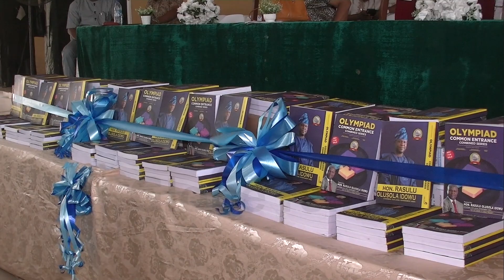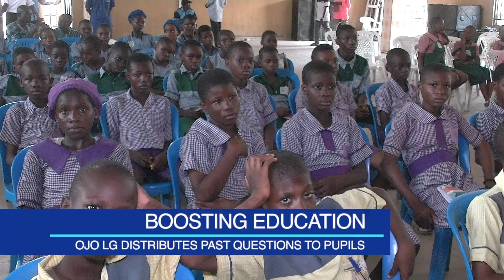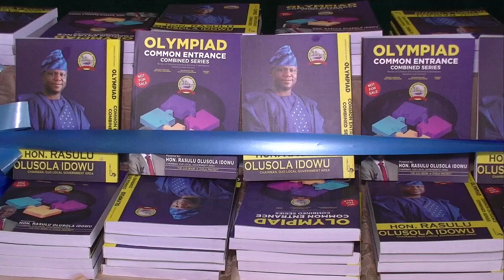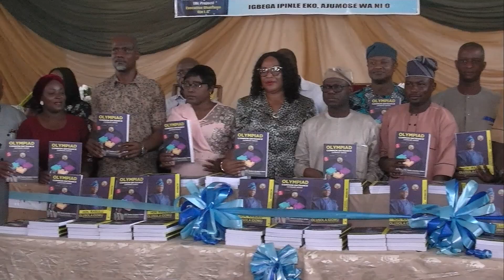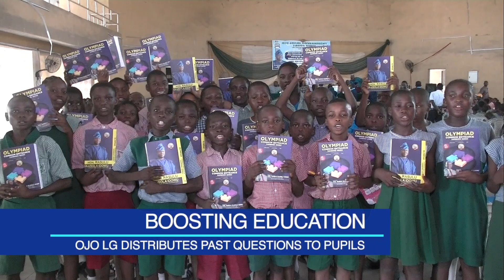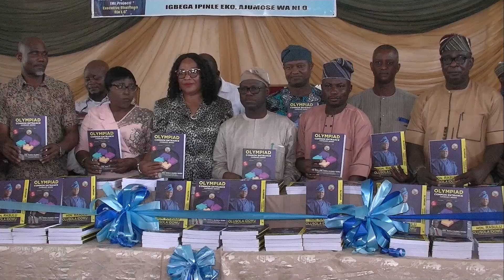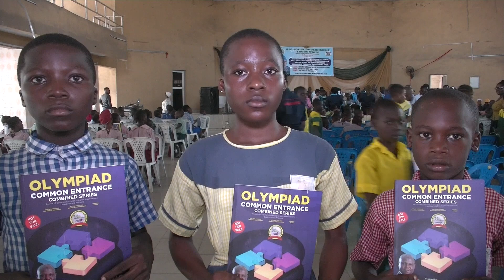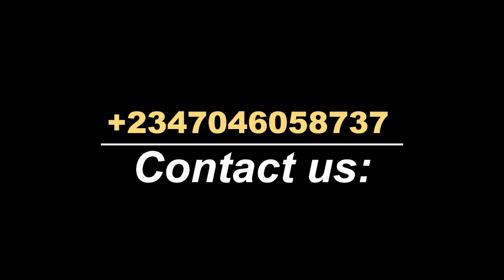OJO LG DISTRIBUTESVPAST QUESTIONS TO PUPILS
In preparation for the common entrance examinations and to increase the chances of success, the leadership of the Ojo local government area distributed common entrance past questions to all primary six pupils in all government schools in the vicinity.

Council authorities, management team, educationalists, teachers, and pupils from the community public primary schools were in attendance.

The council chairman, Olusola Rasulu, reiterated his administration's commitment to the education sector, highlighting a series of programs and projects executed in the sector.